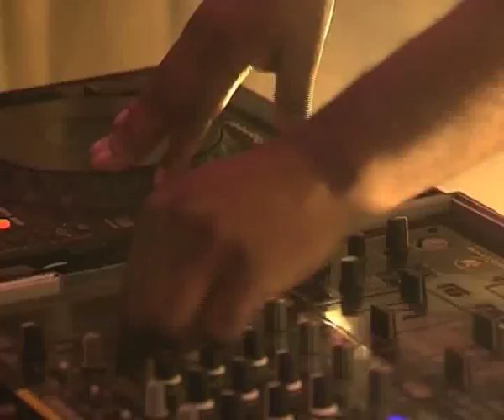Dj Dino Bravo performs Bo Majaivane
South Africa's favourite Dj, Dino Bravo, starts 2014 off with a bang as he releases his club banger, Bo Majaivane with Lucky Mereki. They have collaborated on a number of projects and they perform two of them this morning.